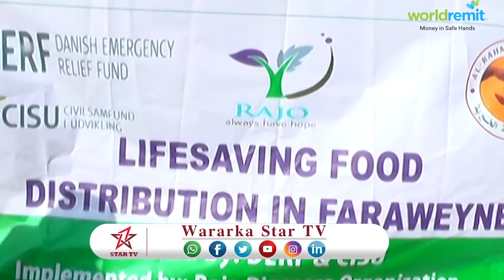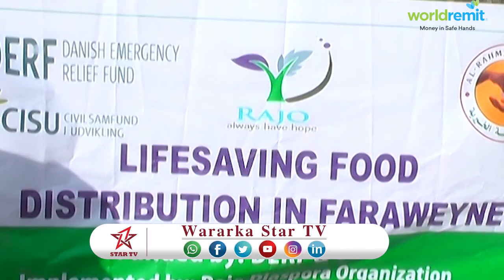DAAWO URURKA AL RAHMA IYO URUKA RAJO OO DEEQO QAADSIIYEY